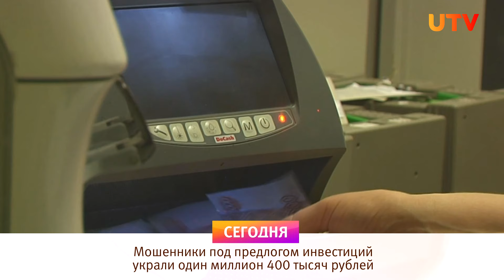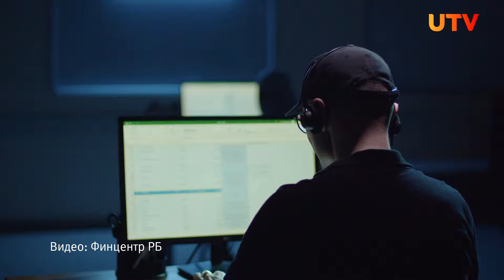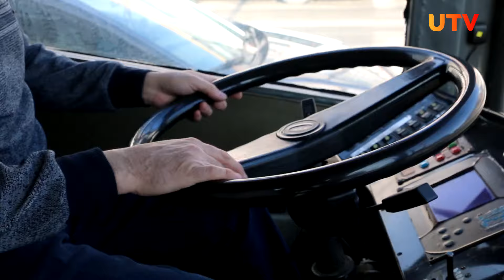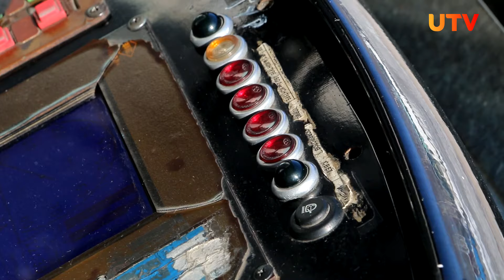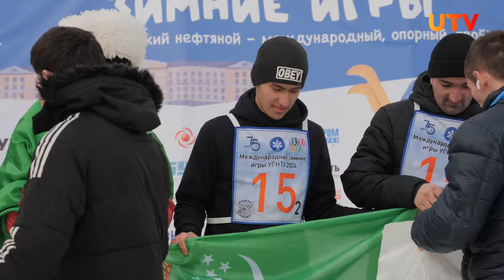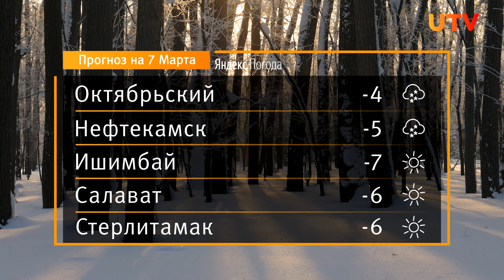Новости Уфы и Башкирии 06.03.24: украли 1,4 млн, иностранцы на лыжах и автобусы за 882 млн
Смотрите в выпуске:
00:00 - Анонс
01:38 - Власти закупят 30 туристических автобусов за 883 миллиона
02:25 - Мошенники под предлогом инвестиций украли один миллион 400 тысяч рублей
07:30 - Улицу Коммунистическую в Уфе отремонтируют за 98 миллионов
10:50 - Иностранцы впервые встали на лыжи. Как прошли международные игры в Уфе?